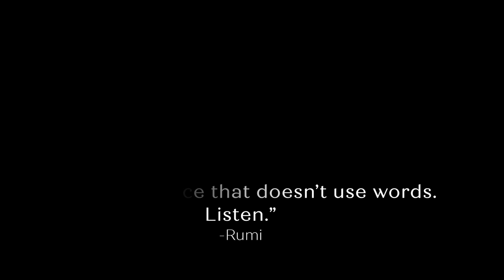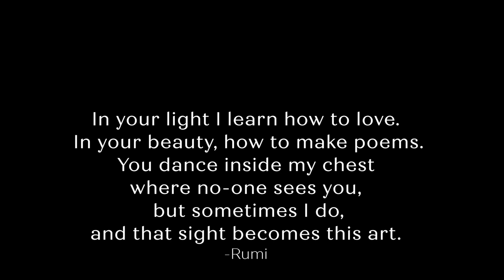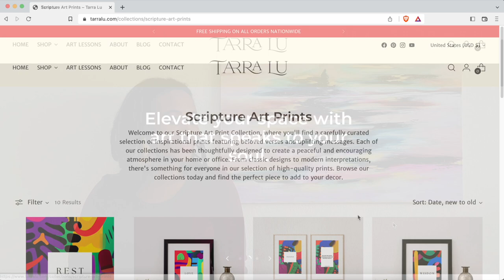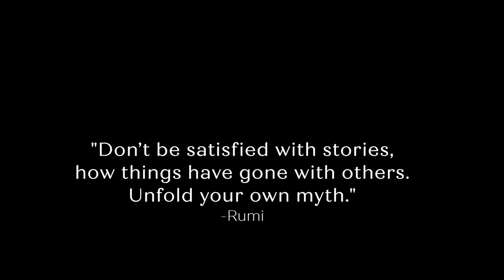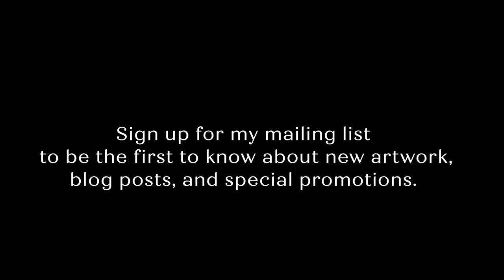Art Therapy for New Moms 🌈 Paint With Me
In this video, I invite you to join me in discovering the therapeutic power of art—a sanctuary where colors and creativity intertwine, offering solace, self-expression, and healing.

About Tarra Lu:
Tarra Lu is a mom, artist, and life coach empowering creative women to overcome self-doubt and embrace their artistic calling. Through personalized sessions and a holistic approach, she guides clients to clarity, confidence, and success in their creative endeavors.